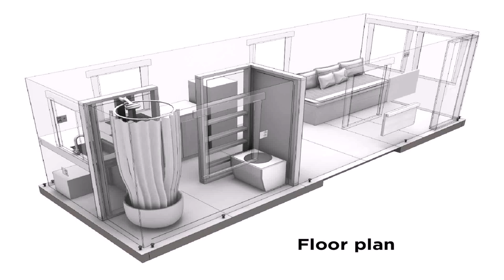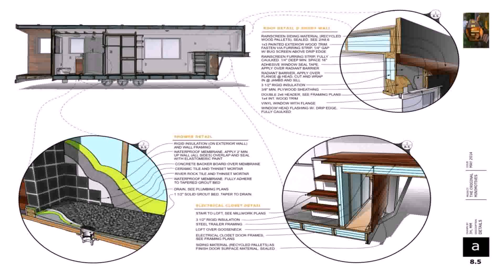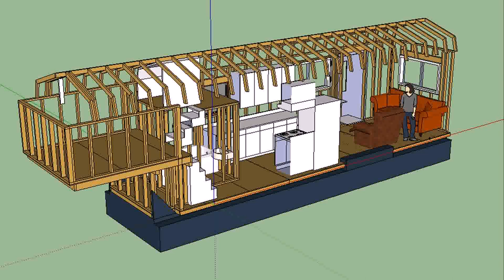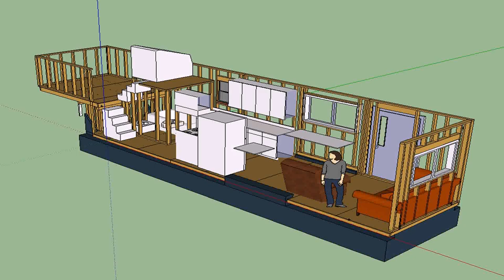Tiny House Plans Portland Oregon (see description)